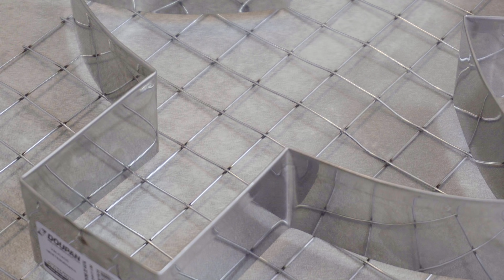COMO FAZER ÁRVORE DE NATAL FEITA COM REJUNTE | EP2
Nesse vídeo ensinei como fazer uma árvore de natal com rejunte!
Essa árvore escandinava  se tornou nossa árvore de natal oficial! O rejunte fica bem parecido com cimento e você pode colocar essa árvore na mesa para decorar a casa no natal 💜

Lista de materiais para fazer a árvore:

- Forma de Inox;
- Óleo de cozinha;
- Rejunte;
- 2 peças de 14cm x 14cm de compensado;
- Cavilha de madeira;
- Cola instantânea Universal.